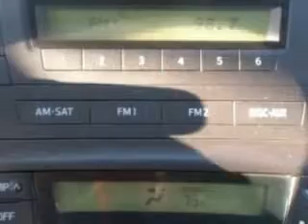2010 Toyota Prius Treasure Coast Toyota Stuart, FL 34997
Toyota Prius Check out this Silver Toyota Prius 5 Dr Liftback, equipped with a 4 Cylinder engine and an automatic transmission with 80,274 miles.
MILES: 80,274
VIN:JTDKN3DU6A0145067

5101 SE Federal Highway
Stuart, Florida 34997